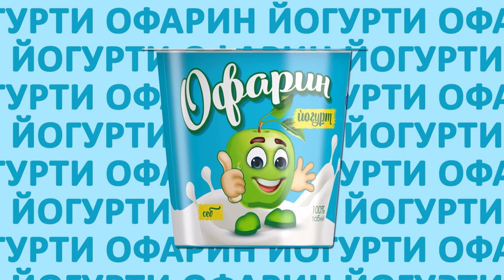Инхел мехрубон намешад / ШОУ-ДУГОНАХО-2021 / SHOW DUGONAHO-2021 /НОВАЯ КУХНЯ /НОВЫЕ ГEРОИ /СЕЗОН #13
Официальный канал производства YORMATOV. Здесь будет размещен эксклюзивный контент. Оставайтесь с нами.

The official channel of YORMATOV. production. Here will be posted exclusive content.